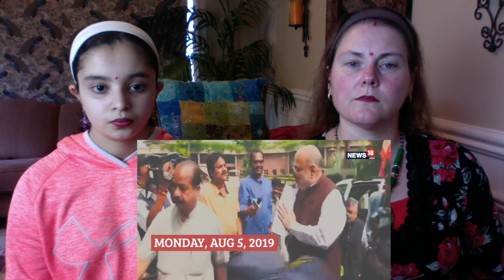AMIT SHAH'S SECRET PLAN ABROGATING ARTICLE 370 / AMERICANS REACTION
As requested by our subscribers we have reacted on this video, courtesy of CRUX.